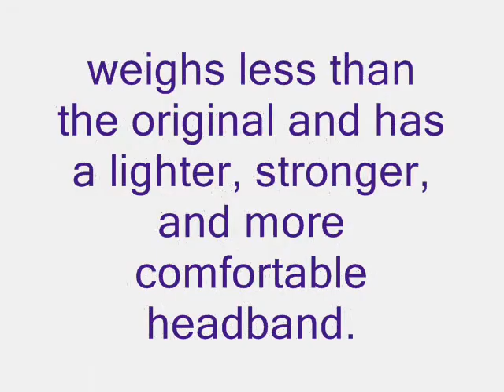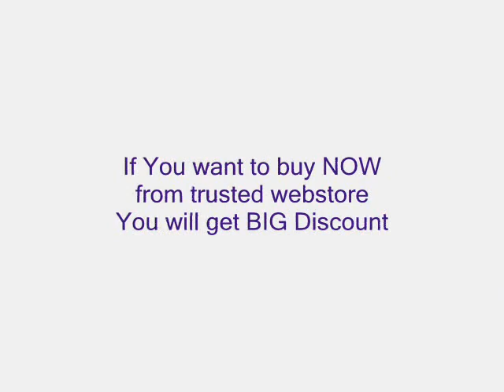Best Headphones 2014 review | Beats by Dr. Dre Wireless Studio 2.0